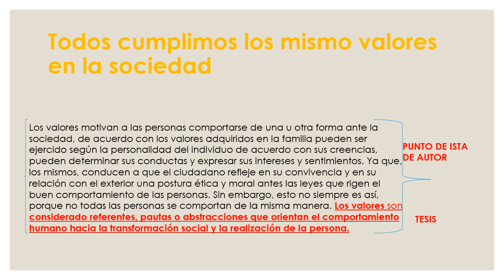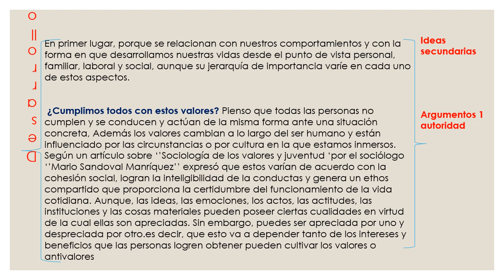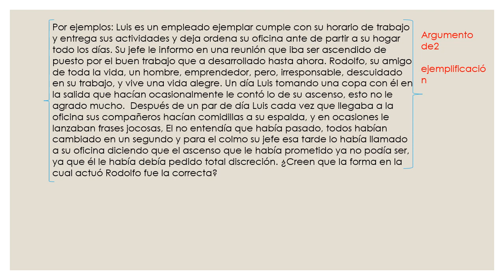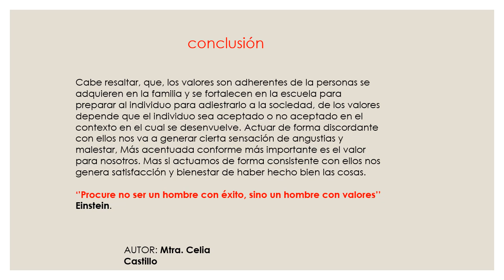CÓMO CREAR UN ARTÍCULO DE OPINIÓN SOBRE LOS VALORES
como crear un articulo de opinion#los valores# español estudiantes secunadaria